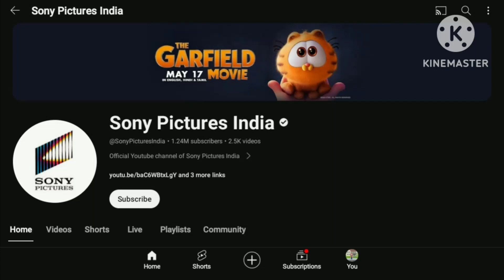The Garfield Movie | In Cinemas: May 17th, 2024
This Video Making From: KineMaster